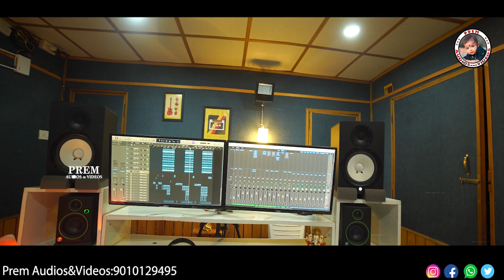Manu Kotara Chori Full Song || banjara songs ||banjara songs 2022 ||dj uday ||shonu singh ||Prem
Song Details:
Lyrics:- Dj Uday
Singers:- Dj Uday & Shonu Singh
producer:- prem audios and videos

Hi Viewers..You're Watching "Prem Audios And Videos" Official Music Channel
The Youtube Channel Was Showing, Banjara Music And More
With Original Content Don't upload My Content

@ Prem Audios And Videos. !Thank You

devender mm banjara songs
sommasilli pothunnanu na chinni σ..
veera simha reddy telugu full movie
a1 banjara
agent teaser telugu
alian dance
ammavari patalu
anil
balakrishna new songs banjara
banjara
bathukamma dj song
dhee15
dj banjara songs new
emone
extra jabardasth latest episode
farting funny
food challenge
funmoji fax
jemini jemini dance
kendasampige tik tok
kgf 2 entry bgm
mallanna songs
mass songs telugu
mattini thakina chethulaku song
meesho plain saree haul
model model supermodel song
naruto in telugu
quetta
raasi hot
rakhi sawant mom is no more ramana rela songs
relli songs
shiv parvati marriage status
short film telugu
songs telugu new lyrics
sridevi drama company
stellaraj 777
steven madhu
suhasini banjara youtube channel
sweet items
the teacher trailer
tom cat talking
tv9 news
banjara dj song
arvind banjara songs
banjara dj songs
aravind singer st songs
sommasilli pothunnanu na chinni o...
2
st songs
3 star dhumal
a1 banjara
agent teaser telugu
alian dance
ammavari patalu
anil
banjara
banjara balakrishna songs
banjara dj
banjara dj song 2022
banjara song dj
banjara songs
banjara songs st
banjara video songs
bathukamma dj song
bijli murmu didi no 1 full episode
bommalu
breakup songs telugu
d jodi
dances
dhee15
dil ko churaya tune sanam status
dj songs banjara
emone
farting funny
food challenge
funmoji fax
jara jara song
jemini jemini dance
kendasampige tik tok
kids short videos